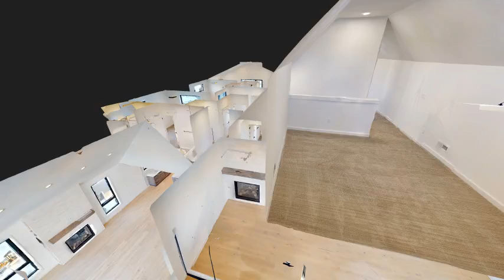Matterport Virtual 3D Tour for 2910 Terra Lane | Bozeman, Montana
2910 Terra Lane, Bozeman, MT 59718. Listing by Lisa Collins of Berkshire Hathaway HomeServices Montana Properties. See more of this listing:

Video by Saul Creative, which offers a full suite of photo, video, and virtual tour services to Bozeman, Big Sky, Belgrade and Montana real estate agents